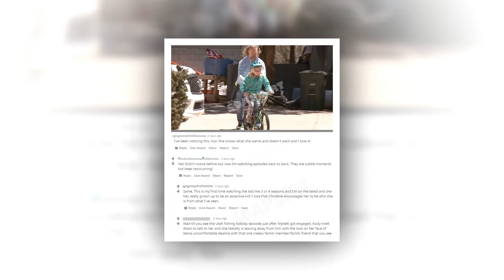OMG !! Big Breaking News About "Sister Wives" You Will Be Shocked.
G & H News is a channel where you will find all about trending celebrity gossip. We try our best to give our audience the most truthful Gossip.